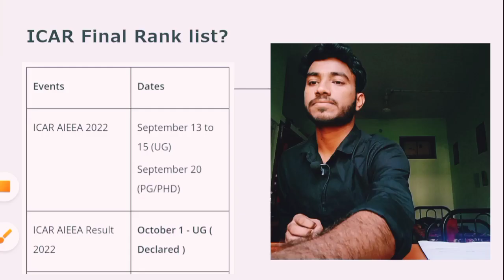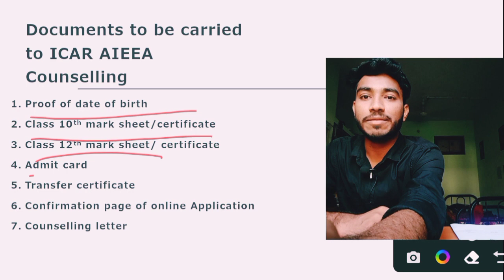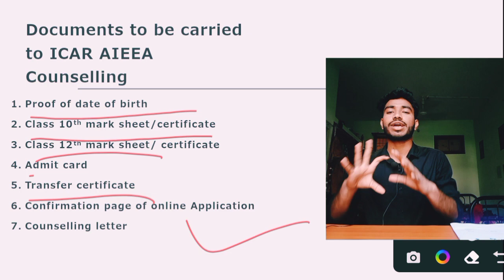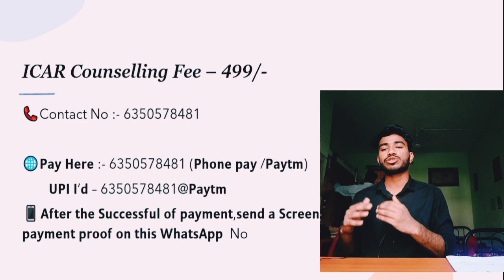🥳 ICAR Result date🔥•Result website •Final Rank list 🔥& Counselling date🔥& documents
🚀 𝐵𝑒𝑠𝑡 𝐶𝒉𝑜𝑖𝑐𝑒 𝐹𝑖𝑙𝑙𝑖𝑛𝑔 𝑆𝑒𝑞𝑢𝑒𝑛𝑐𝑒
🚀 𝐶𝑜𝑚𝑝𝑙𝑒𝑡𝑒 𝐺𝑢𝑖𝑑𝑎𝑛𝑐𝑒

icar cutoff